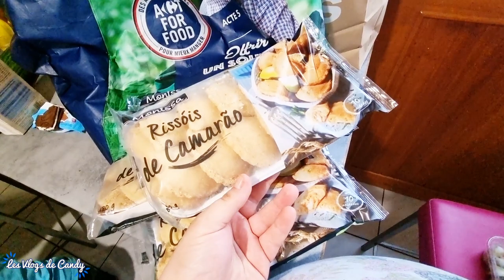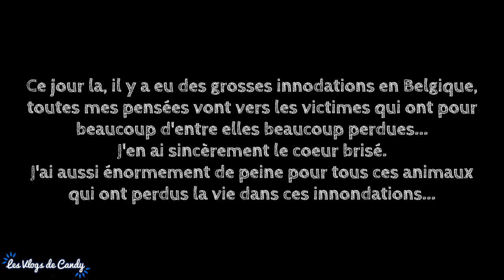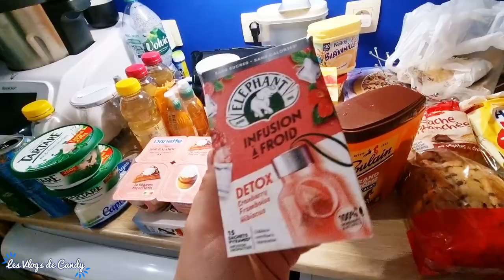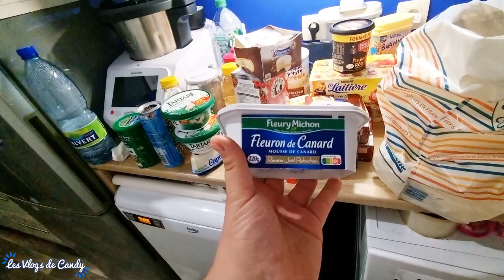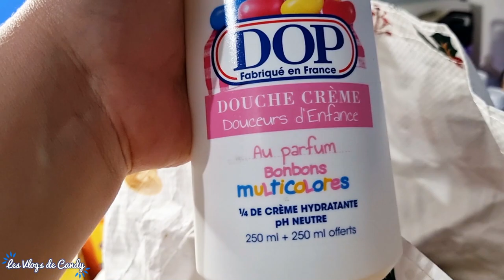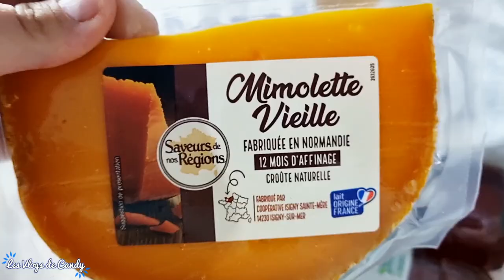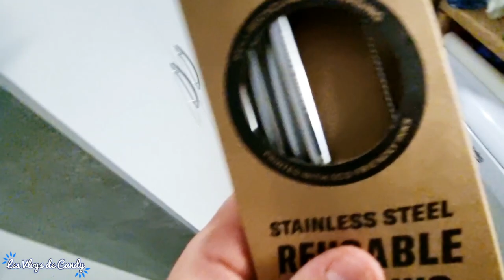[VLOG FAMILLE BELGE] 1 semaine chez ma sœur | GIFI | Courses Intermarché/LIDL FRANCE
📱 Mon Instagram : Sadyvlogs
🔥 Code parrainage Candysan pour avoir 5% sur votre commande :  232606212
📷 Mes cameras de Vlog : Canon G7X Mark II / Samsung S21
📷 Mon logiciel de montage : Filmora X